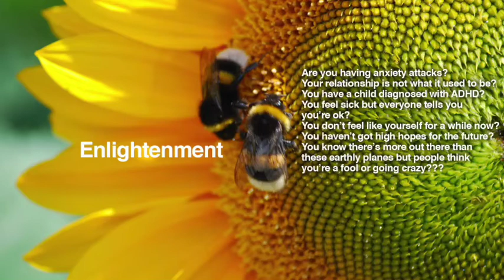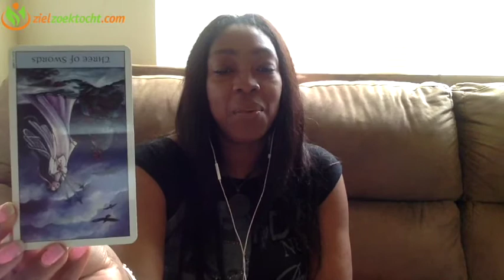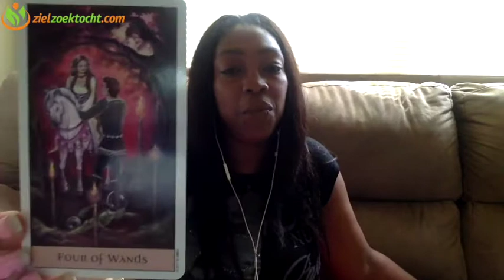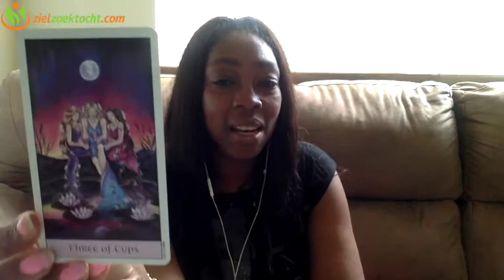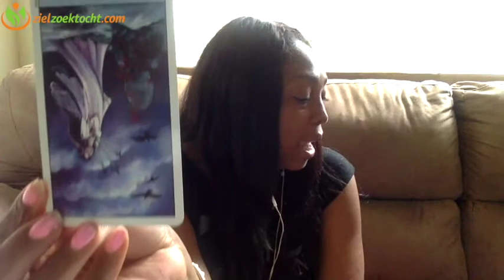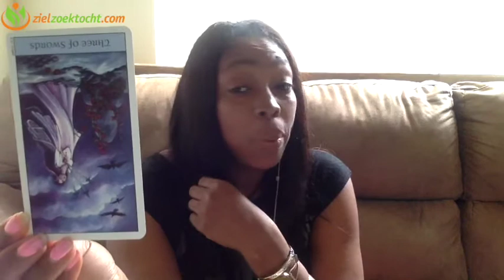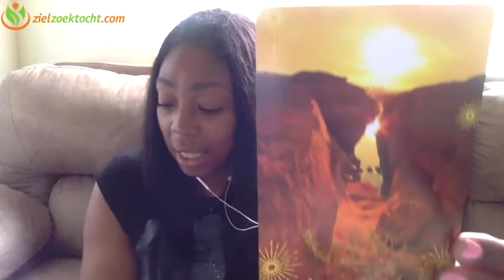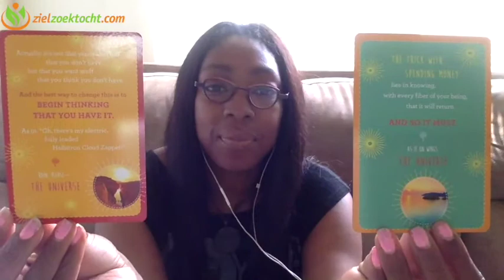Cancer Weekly Psychic Tarot Horoscope Reading | Week 16 | April 17 - 23